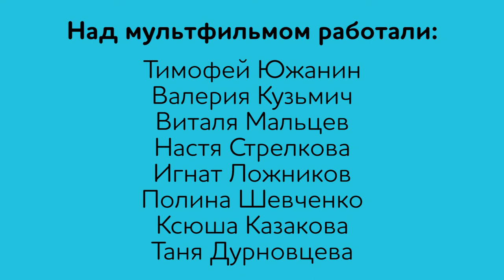Поздравление от Деда Мороза и Снегурочки